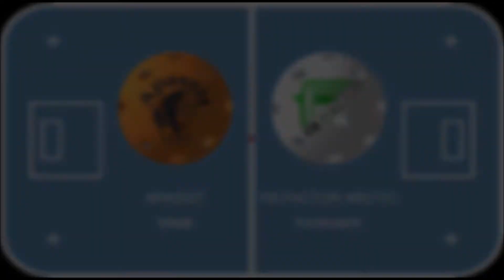E-tytöt Kontiolahti Apassit-FB Factor Arctic